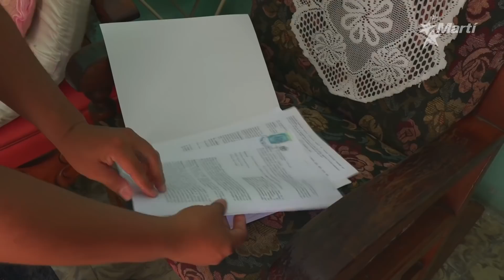Nuevas medidas migratorias y violaciones del derecho a viajar en Cuba